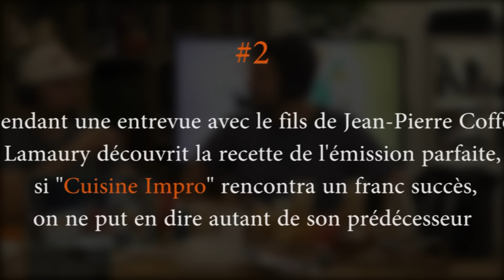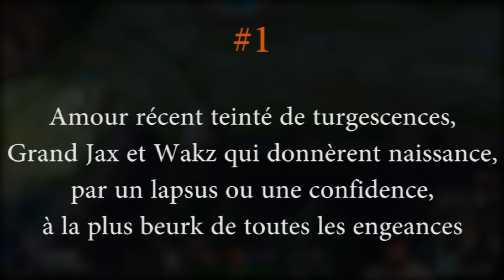TROLL : Top 3 des pires génériques d'Eclypsia - FanMade montage par SHOSET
N'hésitez pas à nous envoyer vos montages les plus drôles sur twitter : @ec_valouzz